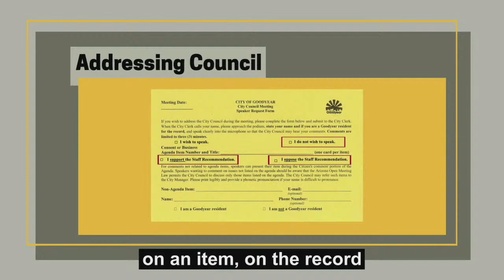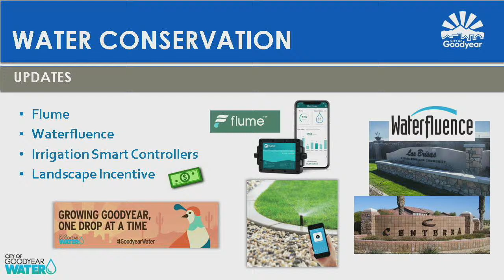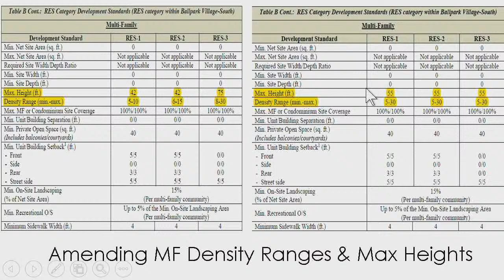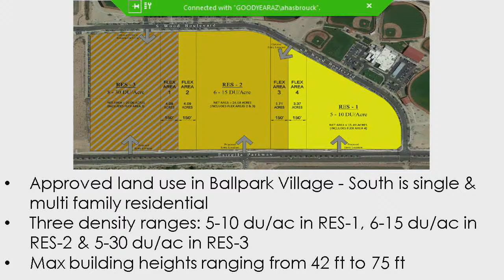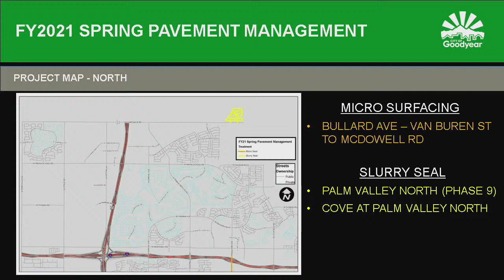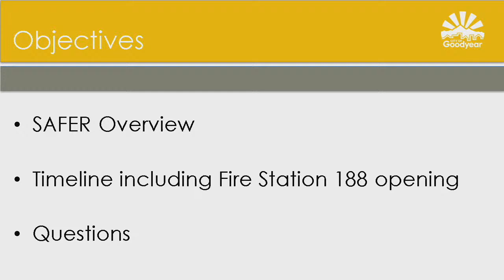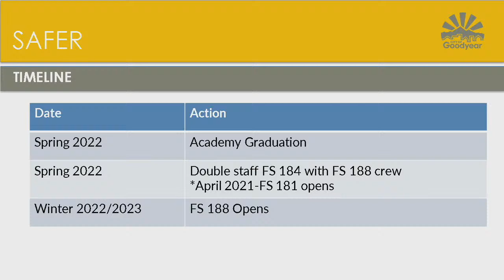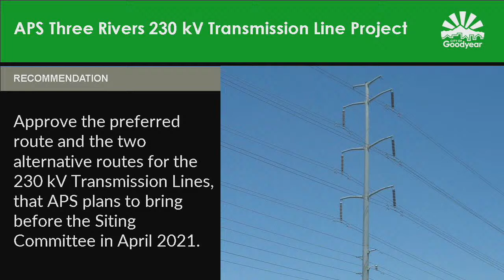City Council Regular Meeting - 03/01/2021